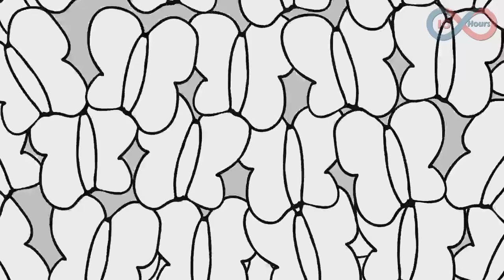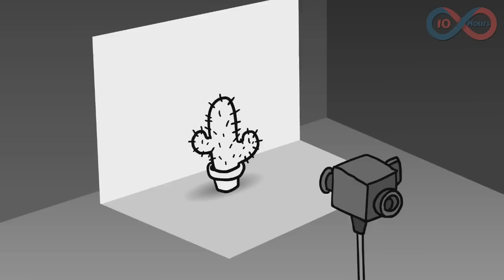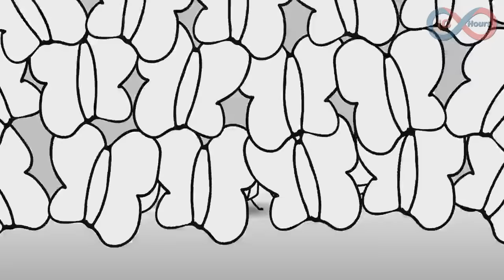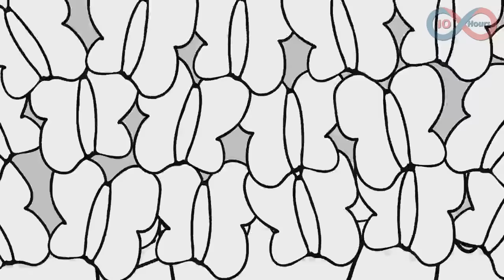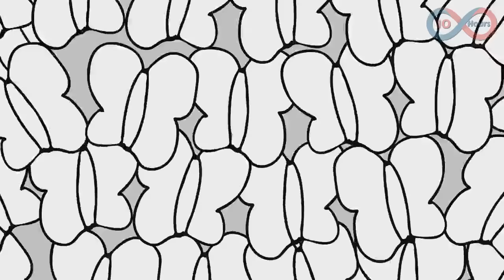THE MUFFIN SONG 10 HOURS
Perfectly Extended

It's muffin time!
Featuring the voice of Sam Lavagnino as Mr Muffin

LYRICS!!

Haaaaa, I’m a muffin
And it’s muffin time
Who wants a muffin?
Please, I just wanna die

Hey, somebody kill me
Please, it’s muffin time
Have you had a muffin today?
I wanna die, die die

Please I wanna
It’s muffin time
cuz I wanna die, die, die—please, I wanna
It’s muffin time
cuz I wanna die, die, die

Die, potato, die
I baked you a pie
Oh boy, what flavour?
Pie, pie, pie

Dad, I’m hungry
Hi, hungry, I’m dad
Why did you name me this way?

I’m gonna do an internet
Well, I’m gonna do a book
You’re leavin’ me—I met a real man
Hey buddy, look

Over here
Ha ha ha ha ha, now you’re blind
Ooh, a butterfly
We’re all gonna

(chorus)

Hee hee hee hee hee hee hee
Got your nose
Look out he’s got a nose!
Is this you? (yes) Hello! (Hi!)

Here comes the airplane
I like trains
Honey I’m pregnant…

NO, don’t jump
Okay, jump now
I have no idea how to breathe
Meow, meow, meow, I’m a cow

Hey, you got a license for that?
You’ll never take me alive!
Ha ha! They said I could never teach a llama to drive! Mmyahhhhhh
NO, LLAMA NOOOO!

(chorus)

Even though letting go feels right
I can’t afford to say goodbye
You and I are bound together
Especially since cartoons live forever

(chorus)

Secondary Channel 10HoursLoop has received permission from the original owner, music label, Game studio, content creator to use, edit and reupload the content on this channel.
This is a permission I require for each and every upload.